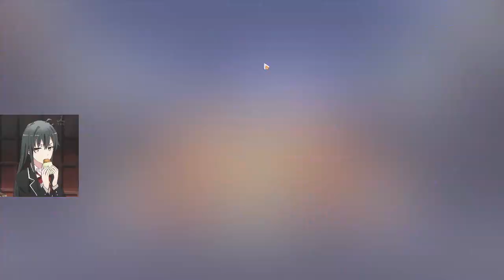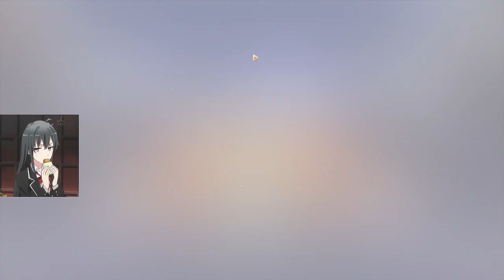Honkai Impact 3 - Fu Hua 😳😳🥵🥵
is me on this vid

BOI I HAVE BEEN WAITING FOR A FU HUA BATTLE SUIT IN AGES. I AM FUCKING PREPARKAIRHAUWHA LETS GO I WON AND GOT HER FULL EQUIPMENT.
I FUCKING LOVEHER.

I also love her gameplay, very nice to play. I love everything about her.

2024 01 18